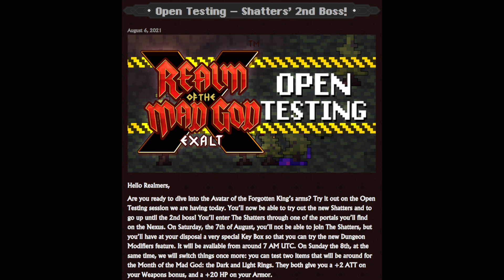When You Go AFK for 5 Days